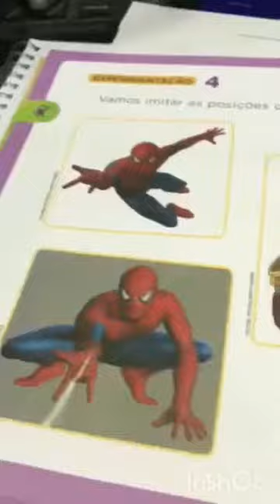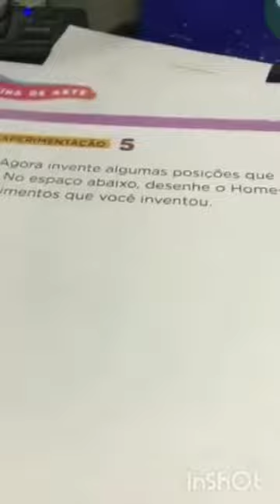Vídeoaula de Artes do Pré 3 - 19/10